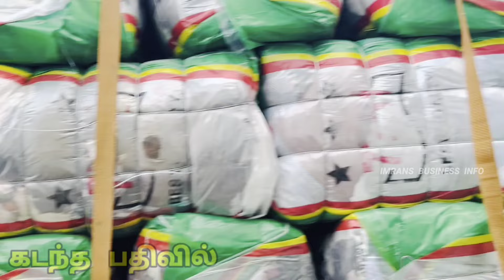ஒரு குடோன்-ல 10 லட்சம் கிலோ வா! அப்போ பானிபட் முழுவதும் எவ்ளோ இருக்கும்! Business Ideas In Tamil/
Hollow Viewers

This Is Imran's Business Info
Mohammedimram7840@gmail. Com

இது போன்ற YouTube விளம்பரங்களுக்கு
Only  For WhatsApp

Delhi, Panipat Business Traveling
தொடர்புக்கு :

Kadhar Basha
Chennai

(முக்கிய குறிப்பு )

 இவை அனைத்தும் பழைய துணிகளே!
பிளாட் பாரத்தில் மட்டுமே விற்க முடியும்!
 புதுசு என நம்பி யாரும் ஏமாற வேண்டாம் 🙏
 இந்த வியாபாரத்தில் லாபத்துக்கோ நஷ்டத்துக்கோ நமது சேனல் பொறுப்பு இருக்காது!
 பிளாட்பாரம் வியாபாரிகள் மட்டும் தொடர்பு கொள்ளுங்கள்!
தொடர்புக்கு :
panipat
haryana

இன்னைக்கு,
நாம பார்க்க போற, Business Opportunity இது வரைக்கும் எந்த ஒரு South Indian YouTube சேனலும் Upload பண்ணாத Business Content.
First Time நம்ம சேனல்ல தான் upload பண்றோம்

 இந்த பிசினஸ்க்கு தமிழ்நாட்டில் மட்டும் இல்லைங்க சவுத் இந்தியா முழுவதுமே டிமாண்ட் ரொம்பவே அதிகம்!
 அதாவது இங்கே ஒரு பீஸ் 250 ரூபாய்க்கு சேல் பண்ணாங்கனா அங்கு ஒரு கிலோவே 50 ரூபாய்க்கு சேல் பண்ணிட்டு இருக்காங்க.

 இது கொரியா, தைவான் போன்ற நாடுகளில் இருந்து டைரக்டா இறக்குமதி செய்யப்படுவதால் இந்த விலைக்கு அவங்களால கொடுக்க முடியுதுங்க.

 ஒருவேளை நீங்க இந்த வீடியோ பார்த்துட்டு இந்த பிசினஸ் ஆரம்பிச்சீங்கன்னா தமிழ்நாட்டுக்கு மட்டும் இல்லைங்க சவுத் இந்தியாவுக்கு நீங்கதாங்க ராஜா!

 ஆனால் அது அவ்வளவு சுலபம் இல்லைங்க அதுக்கு நீங்க நிறைய மெனக்கெட வேண்டி இருக்கும்.

 So அதுக்கான ஒரு தீர்வையும் இந்த வீடியோவோட முடிவுல நாங்க சொல்லி இருக்கோம். சோ, வீடியோவை முழுசா பார்த்துட்டு மறக்காம எல்லாரும் பயணடைந்து கொள்ளுங்கள் 👍

 அப்புறம் ஒரு முக்கியமான விஷயம் இதுவரைக்கும் நம்ம சேனலை நிறைய மக்கள் சப்ஸ்க்ரைப் பண்ணாம பார்த்துட்டு இருக்கீங்க சோ மறக்காம சப்ஸ்கிரைப் பண்ணி நீங்க கண்டிப்பா ஆதரவு கொடுத்தாதான் சோ இது வரக்கூடிய காலங்கள்ல எங்கனால தொடர்ந்து பயணித்து.இந்த மாதிரியான வீடியோக்களை உங்களுக்கு கண்டிப்பாக கொடுக்க முடியும்.

நன்றி 😊